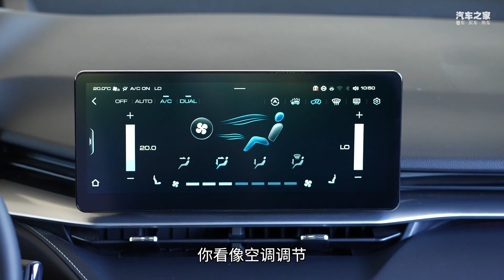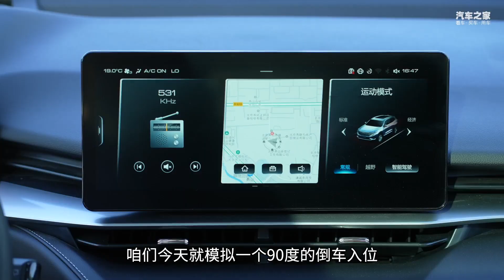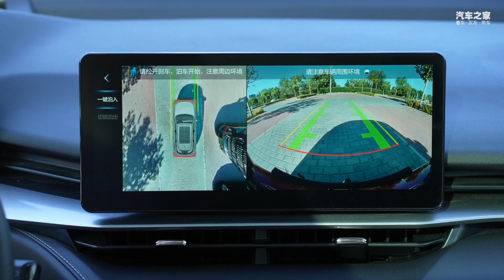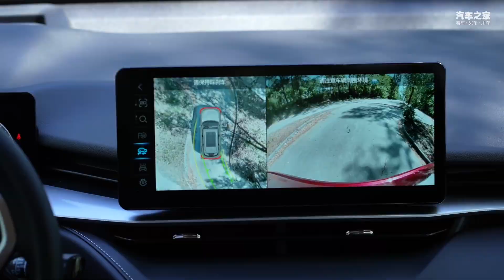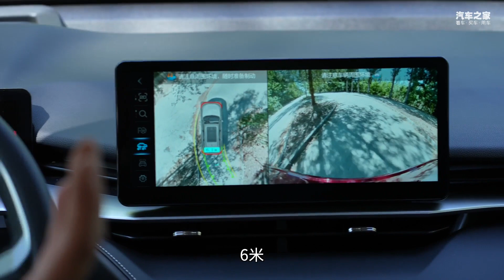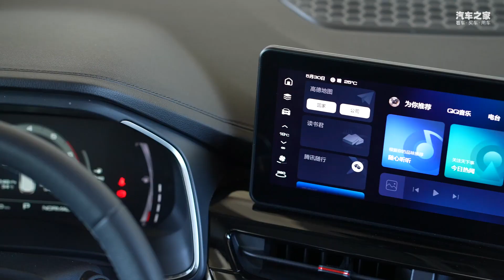国潮范儿or科技范儿？体验不一样的哈弗H6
买车，不是选择别人嘴中的那台车，而是你眼中的那台车。
车系： 哈弗H6